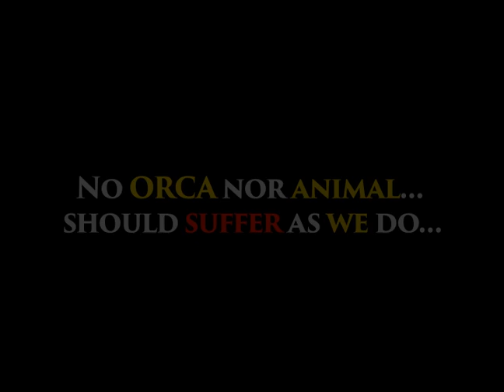MMP 260 Final: Save the Orcas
by Cynthia Santiago.

I decided to make a public announcement for the treatment of Orcas at Seaworld.

Assignment: Make a 60 second public service announcement/promotion piece for a non-profit in
After Effects. This must contain a minimum of three compositions with bitmap
images, vector images, animated type, effects and masking or track mattes. Your
piece should have audio. Most importantly, you must consider the timing of the
piece- it should be dynamic and easily grab the attention of the viewer.